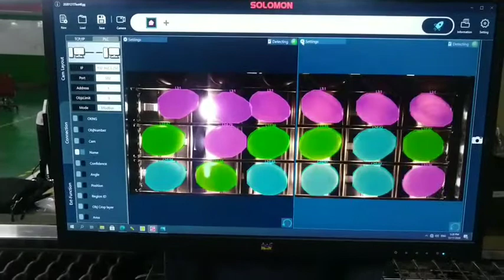Egg Quality Inspection Using AI | SolVision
Based on deep learning technology, the AI model created with SolVision can detect pores and cracks on the eggshell surface and classify eggs into trained categories to meet safety standards and increase commodity value.

Any questions? Get in touch with a Solomon expert

Try for FREE.

Learn more about Solomon's innovative AI and 3D vision solutions

For the latest company news, product updates, upcoming events, and more join our mailing list